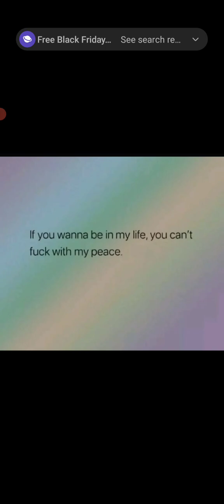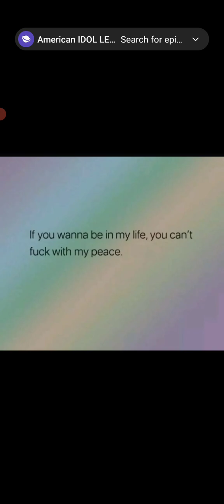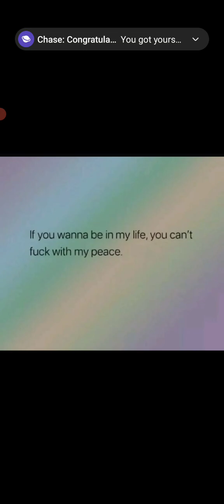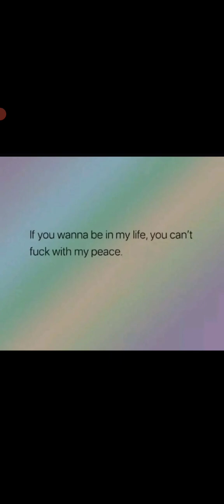they dreams just asked for a nightmare to come true and there are confession to people places things